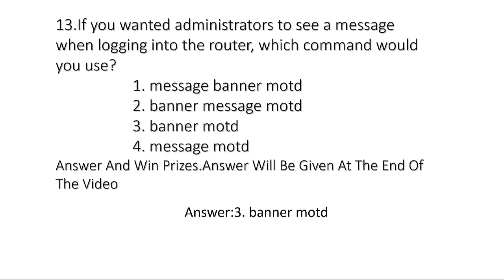IOS and Security Device Manager Question and Answer-13